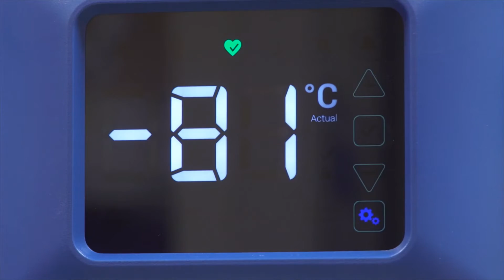First COVID-19 vaccine arrives at UW Hospital in Madison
3,900 doses of Pfizer's inoculation arrived at UW Hospital in ultra-cold freezers Monday, offering a glimmer of hope against the pandemic.